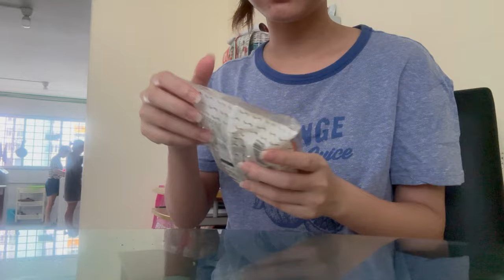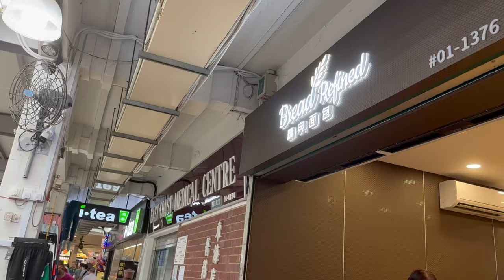Vlog 16: end of semester | chill day shopping for luggage and TY’s prom